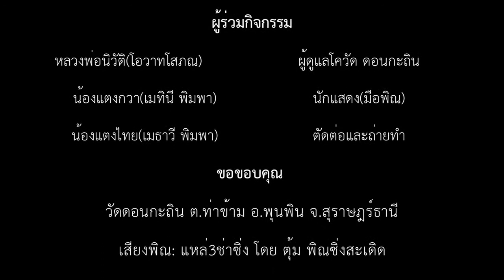เพลง กลัวโควิด เลยมาติดโควัด โดย รศ ดร โอภาส พิมพา